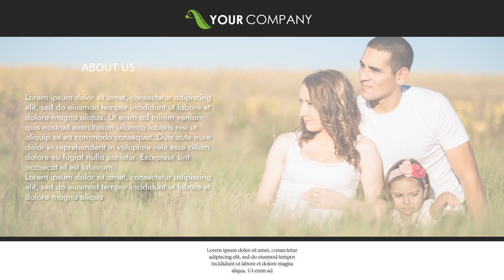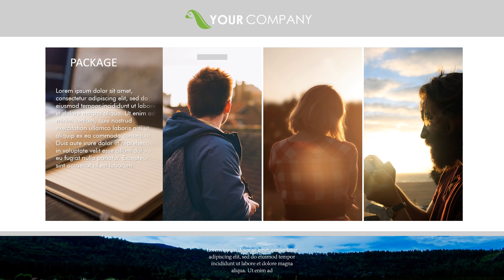Jasa Video Promosi, Animasi, Cinematic, Iklan Terbaik + Murah di Kasui, Negara Batin, Negeri Agung,